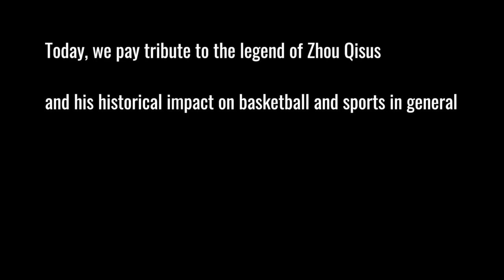Prove Them Wrong: A Zhou Qi Tribute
We salute to what may be the greatest to ever play the game of hoops.

And as always, ALL HAIL SIM BHULLAR

and DISLIKE if u didn't like it

Don’t sue us.